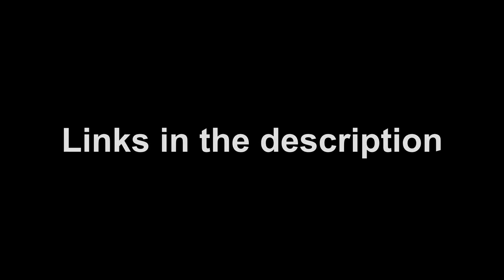Legacy API [trailer]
Legacy API has been a project I've been working on for the past month, the API is going to be running on a Nopre KZ and a Pre KZ server, as an alternative for the Global KZ API. The API was made for giving Globally banned players another chance to prove their legitimacy.

Release:
Sunday, October 18th @ 5pm